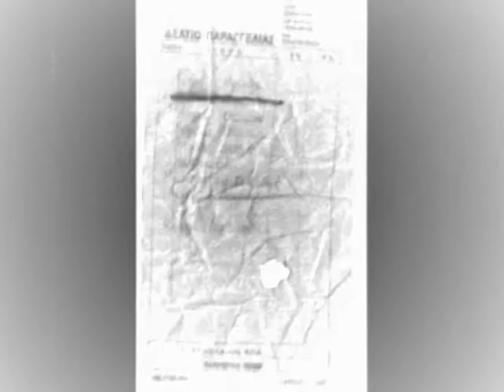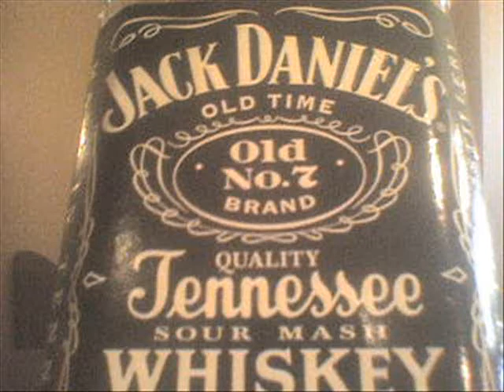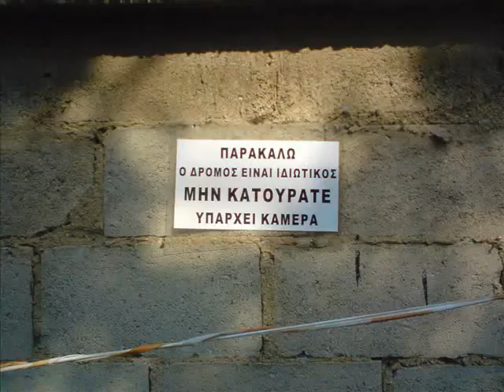Side Effect Video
Side Effect durin 02-09